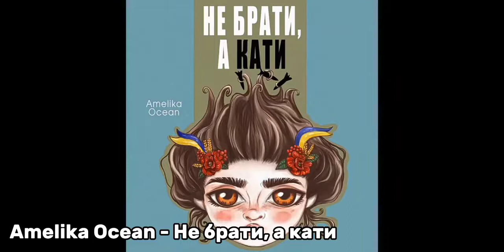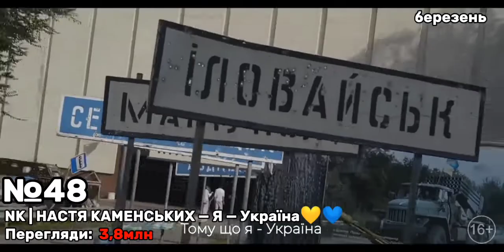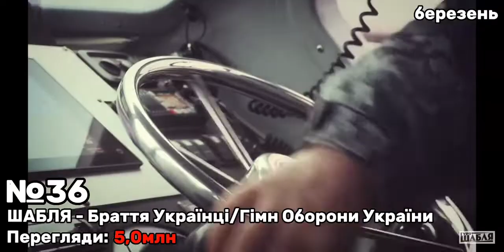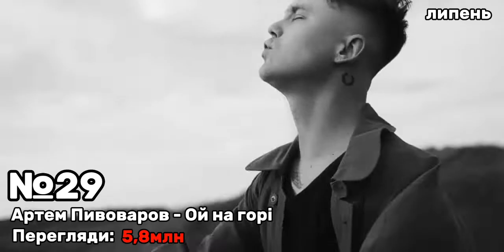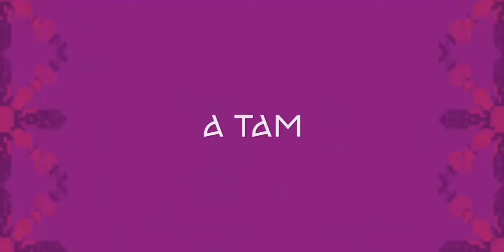ТОП 50 ПІСЕНЬ УКРАЇНИ 2022 (на цей момент)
Вітаю на моєму каналі!
Це топ-50 пісень по переглядам на YouTube від українських виконавців за 2022 рік. Ще одне оновлення цього топу вийде в кінці року.

❗️Я зазначу, що роблю нейтральну підбірку на основі переглядів музичних відео та композицій на YouTube.

Ця рубрика виходить приблизно кожні два місяці. Приємного перегляду та слухай українське 💙💛

Таймкоди:
00:00 - Набирають популярності
01:14 - Топ 50
04:48 - Топ 10